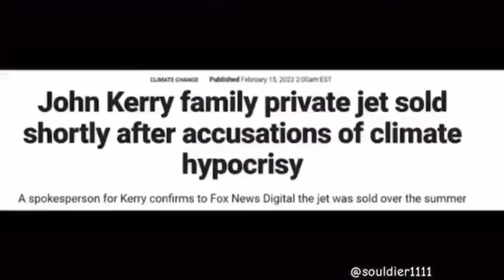John Kerry Struggles to Hide His Anger as Rep Humiliates Him for Lying | DM CLIPS | Rubin Report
Dave Rubin of “The Rubin Report” shares a clip of John Kerry’s climate change hypocrisy being exposed, as he is forced to admit that his wife owned a private plane.